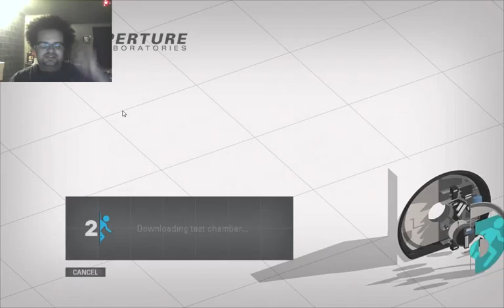portal 2 play on the commmunity rooms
well give shout out to the room builders and vale -- Watch live